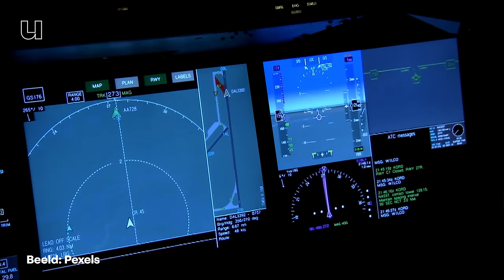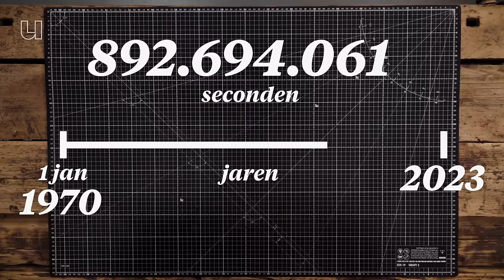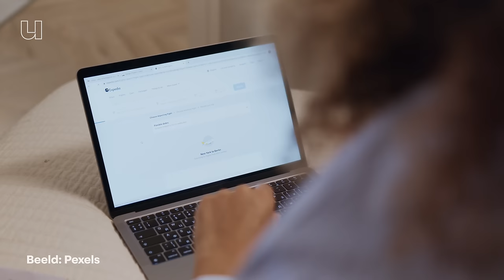Waarom crashen alle computers in 2038?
Stel je voor: vliegtuigen stoppen ermee, de stormvloedkering breek open, water stroomt Nederland in, beurzen crashen en al het licht op aarde valt uit. Dit klinkt als een doemscenario uit een film, toch zou dit in 2038 echt kunnen gebeuren als we de manier hoe onze computers tijd bijhouden niet snel veranderen. Roland van Rijswijk-Deij (Universiteit Twente) legt jou uit wat er moet veranderen aan onze computers voordat het te laat is.

00:00 Wat kan er gebeuren in 2038?
1:50 Waarom kunnen computers niet verder tellen dan 2038?
2:38 Hoe houden computers tijd bij?
4:11 Waarom is het een ramp als onze computers niet verder kunnen tellen dan 2038?
5:05 Wat zijn de gevolgen hiervan?